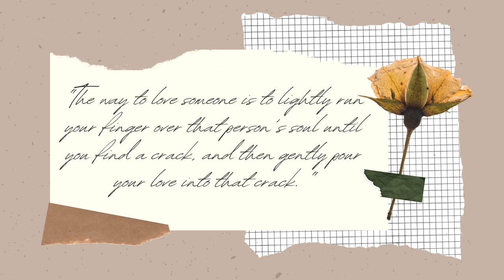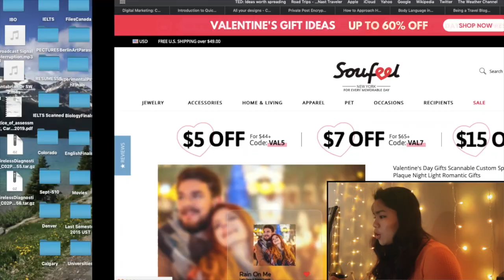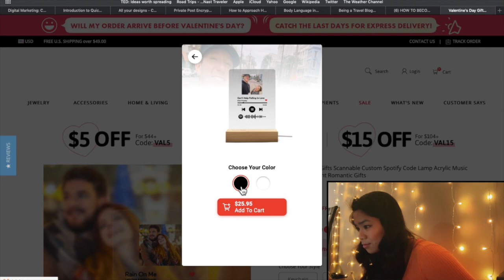Valentine's Day GRWM and shopping for gifts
Welcome back to another video about my Valentine's day and how I celebrated it being in a long distance relationship. Get all dolled up with me and grab yourself some glass of wine and hangout.

Music 🎶
Body to Body - Sture Zutterberg